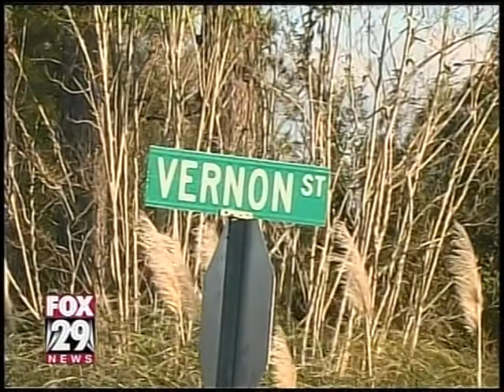North Sulphur Shooting Update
Updated details on the Friday afternoon situation that occurred at a North Sulphur residence.